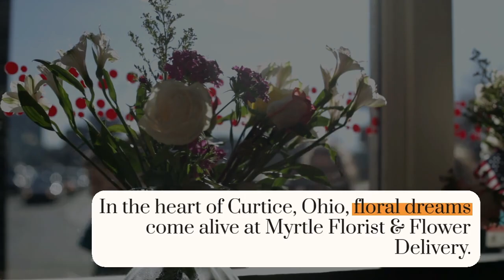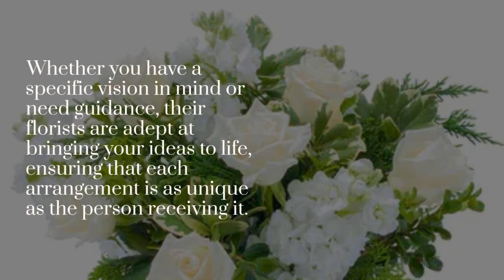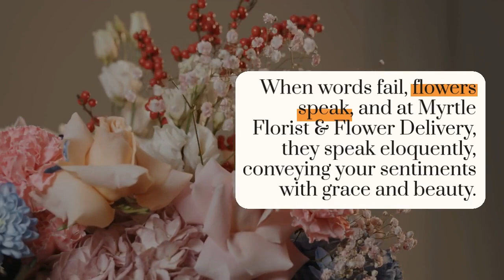Florist In Curtice - Myrtle Florist & Flower Delivery 5014 Dorr St. Toledo OH 43615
Florist In Curtice Ohio
Myrtle Florist & Flower Delivery
5014 Dorr St.
Toledo
OH
43615

If you or your recipient have a favorite flower or wish to include flowers of your favorite color, we can also mix that in. Whatever floral design you need, Myrtle Florist & Flower Delivery will help you select the best flowers to give the correct message and arrange them into a fantastic arrangement!

Whether it's a thoughtful birthday gift, a delightful anniversary bouquet, or some purple and red flowers to jazz up your work event, we guarantee every customer receives what they need.

Flower Shop Curtice OH
Flower Shop in Curtice OH
Florist Curtice OH
Florist in Curtice OH
Flower Delivery Curtice OH